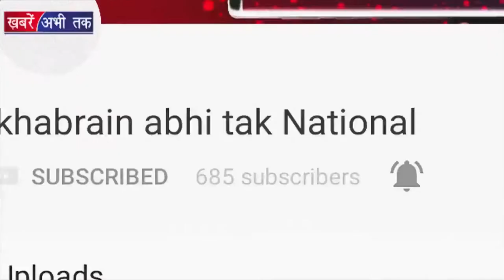इंडियाज मोस्ट Stylish Awards | HT Most Stylish Awards 2018 | Deepika Padukone, Sonam, Hina Khan,